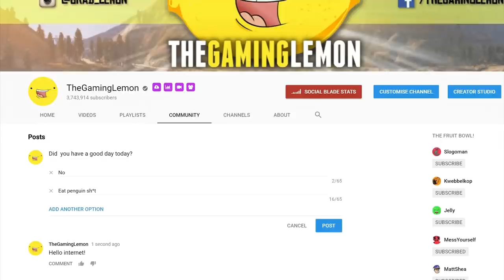Fortnite Battle Royale: Funny Moments! - "KILLER BUSH!" - (Fortnite BR Gameplay)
Fortnite Battle Royale Funny Moments!
• Leave a "like" for more Fortnite Battle Royale! :D

Today I finally check out Fortnite Battle Royale! Well actually I've been playing a lot of it before I made this video, I REALLY love this game - solo or with friends! I'm still having an absolute blast on this game and couldn't wait to make a video on it. I'll definately be revising this game again in the near future, espeically now that there's a 50 v 50 game mode. I hope you all enjoy! :D